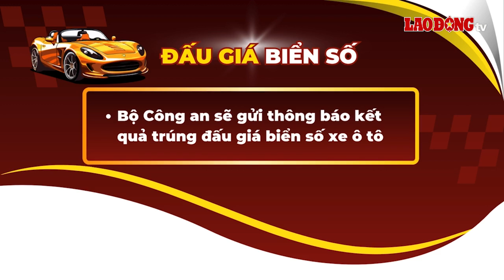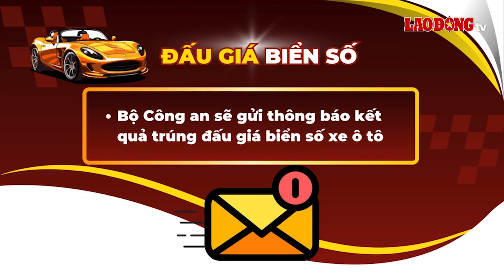Đã có giá chính thức của biển số siêu hiếm 51L-567.89| Báo Lao Động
Đấu giá biển số: Phiên đấu giá biển số ngày 20.9 nhận được nhiều sự quan tâm khi xuất hiện biển số sảnh tiến siêu hiếm 51L-567.89.
* Đường dây nóng: 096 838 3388